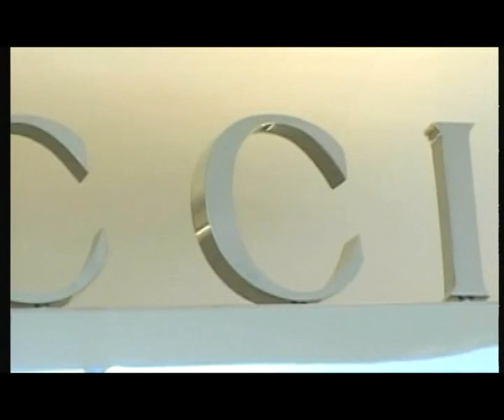Harrods History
I worked 24 years side by side Mohamed Al Fayed as cameraman involving in recording projects and events in Harrods and how he made Harrods department store a theatrical stage and keeping  the tradition way of harrod to go on  and he made Harrods as must place to visit and millions of tourist come and shop and enjoym, I am so glad to add all the clips from my archive so you can watch and enjoy.
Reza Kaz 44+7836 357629